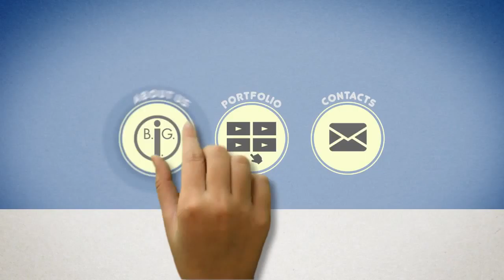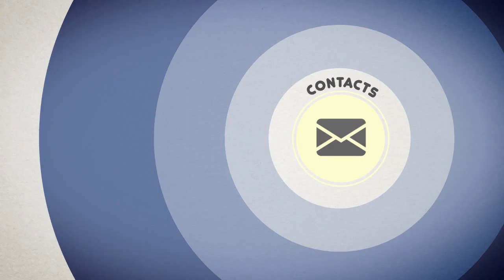2-Minute Explainer Overview_Interactive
One-minute tour of the value proposition, capabilities, and portfolio of technology marketing videos created by Business Information Graphics, the 2-Minute Explainer company.

This version is embedded on our website, 2minuteexplainer.com, with added call-to-action buttons at the end.